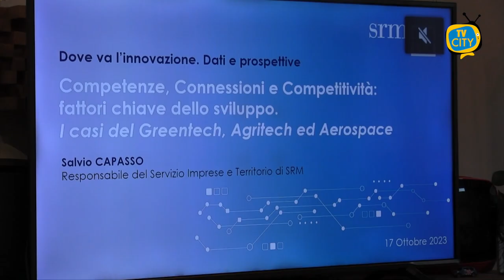"Dove va l'innovazione? Dati e prospettive": Focus alla Stecca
"Dove va l'innovazione? Dati e prospettive". Focus ieri pomeriggio all’incubatore Stecca nell’area degli ex Molini Meridionali Marzoli a Torre del Greco.

Un’iniziativa promossa da Confindustria Salerno e Premio Best Practice.

Un’occasione di confronto per discutere di progetti innovativi e cultura d'impresa in Campania